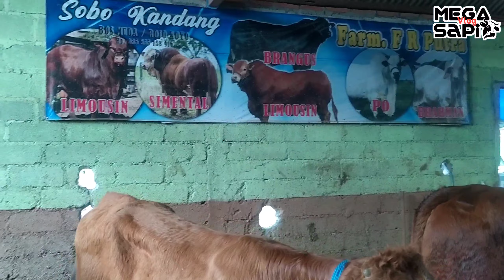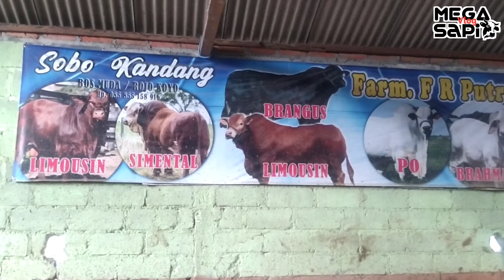Review Harga Pedet Dan Bakalan Harga Termurah 8,5 Juta || Agen Sapi Termurah.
Wonokerto kec Bantur RT 14 Rw 03

Silahkan yang mau order premix Booster TS GROW Klik link di bawa ini.

Terimakasih.